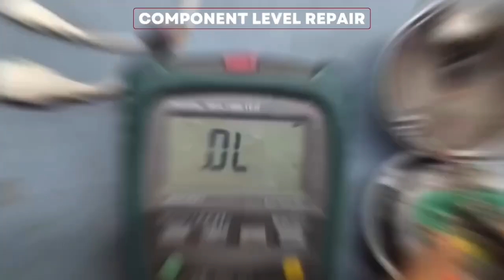Panasonic Dome Camera Service (Model no: K-EF235L) | CCTV not working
Have any issues with your Panasonic Dome Camera?
Book your service with us & get it fixed immediately.

Contact our technicians:
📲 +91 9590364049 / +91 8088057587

Get the most affordable CCTV check-up and repair services.
"Your Security is our Priority"!